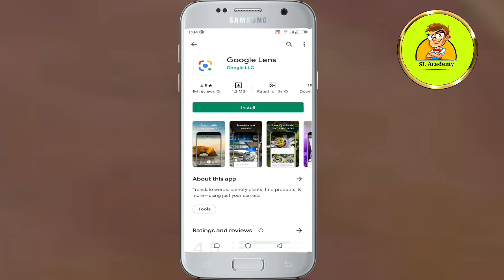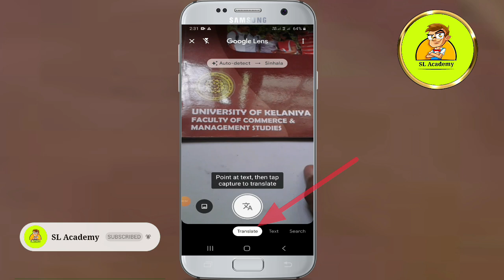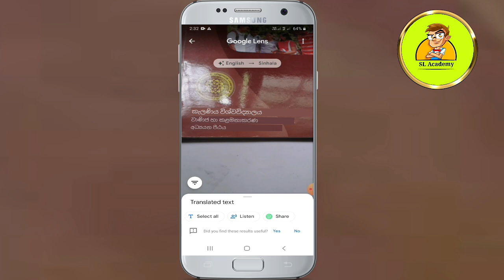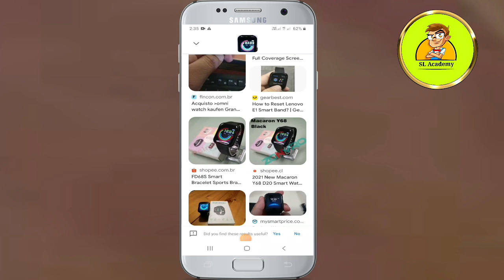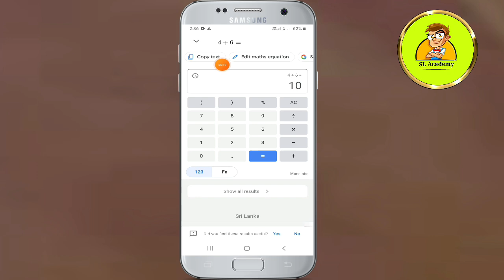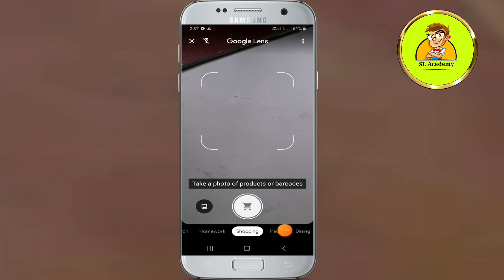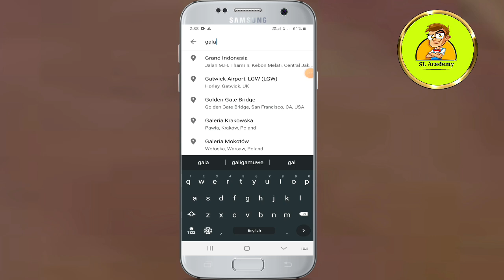Most useful app in Android & i phones Sinhala | Google Lens | SL Academy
Google lens app review